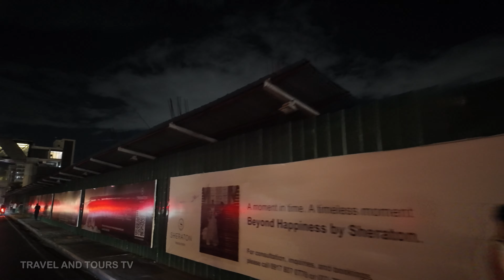VILLAMOR to BACLARAN Fun Night Ride: Street Biking Tour Philippines 4K 🇵🇭